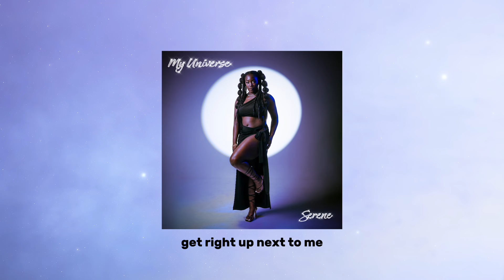Serene - Closer (Official Lyric Video)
Serene - Closer
My Universe, the debut album from Serene, is out now.